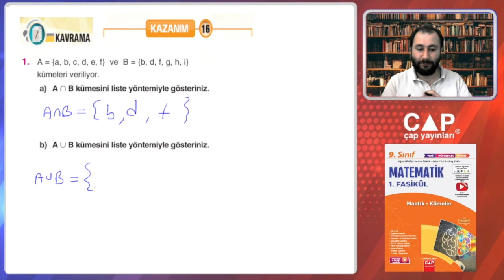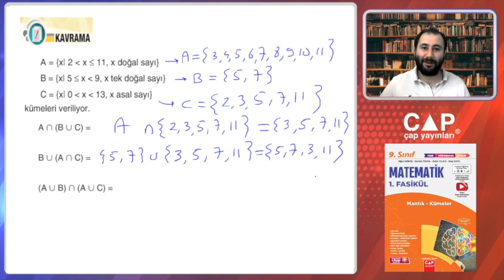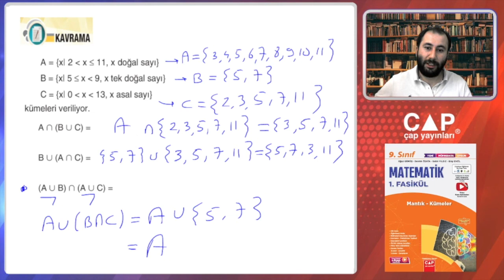9.Sınıf Matematik-1.Fas.-2.Blm.-Kazanım 16